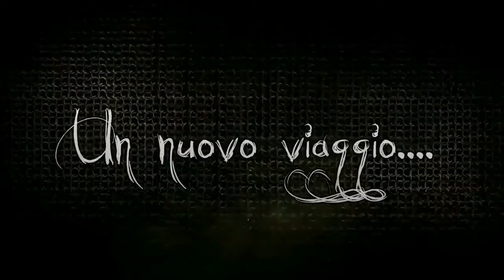Dark Souls 2 - Scholar of the first sin - Walkthrough ITA #24 - Boss Najka lo Scorpione